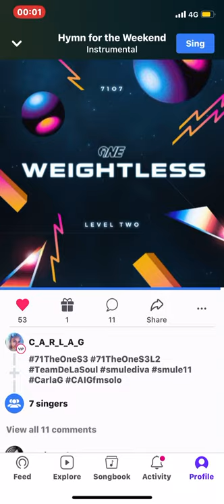Carla Gonzales - Coldplay ( Cover ) Hymn for the Weekend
Smule: @C_A_R_L_A_G